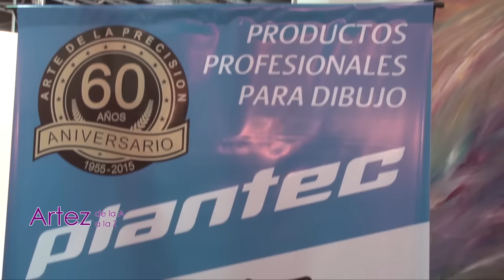Expopapelería 2015: Nora Pareja y Luis Ordoñez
En el marco de Expopapelería 2015 estuvieron presentes en la Plaza de las Artes, la artista plástica Nora Pareja y el caricaturista y dibujante Luis Ordoñez. Dos estilos y una misma pasión: el arte. Mirá como trabajaron en vivo y el resultado final de sus obras.